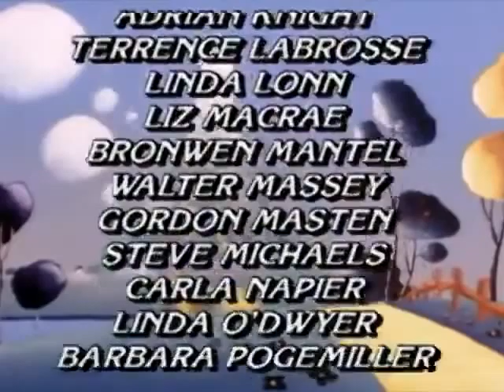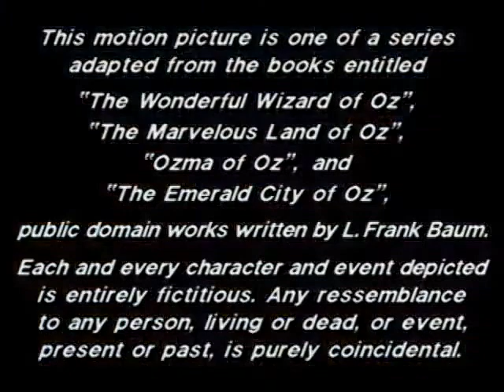The Wonderful Wizard of Oz (1986-1987) Episode 8: The Wicked Witch of the West